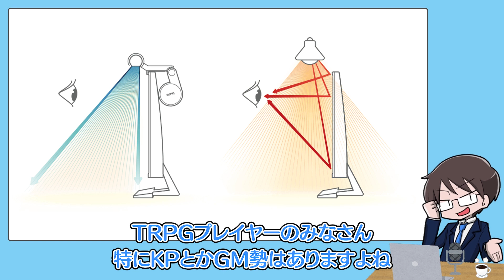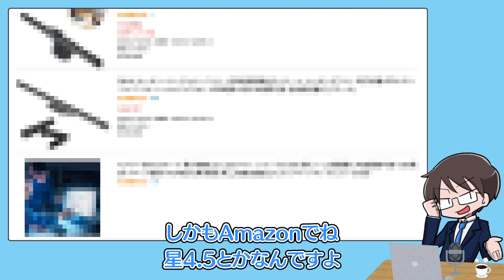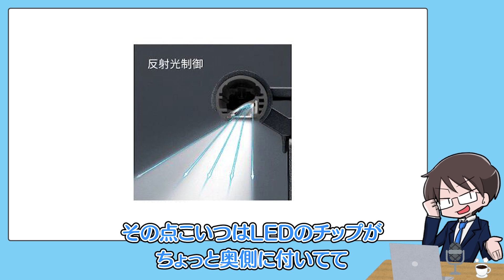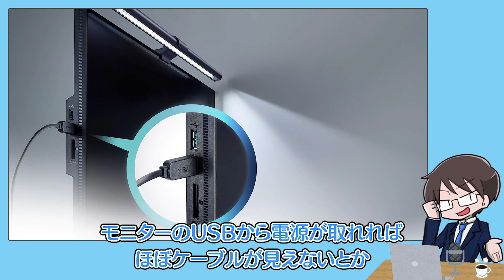モニターに乗せて使う LEDライト BenQ Screenbar レビュー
ぱぱびっぷです。TRPGセッションの配信、リプレイ動画を中心にいろいろやってます。
BenQさんからLEDライトのレビューの依頼がきました！

音楽素材：Dova.jp